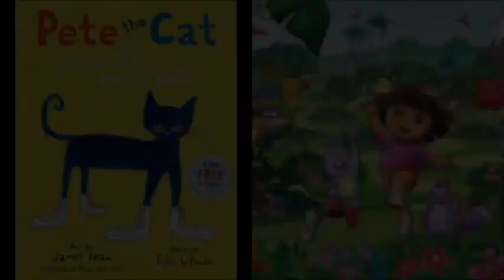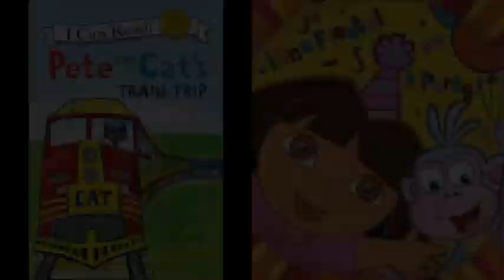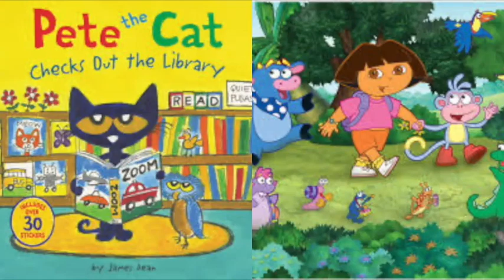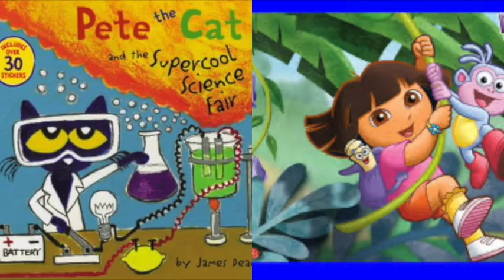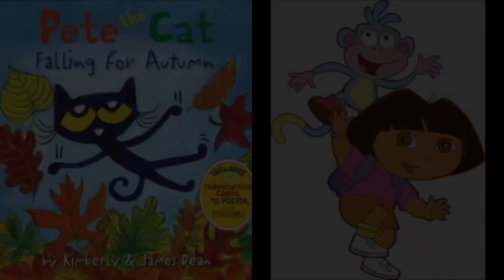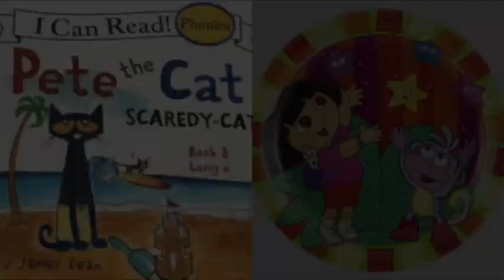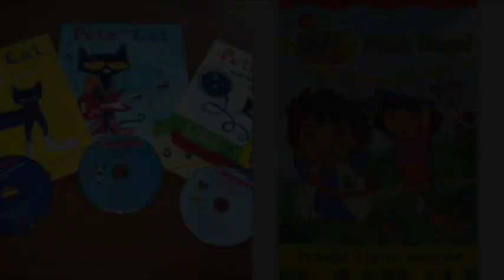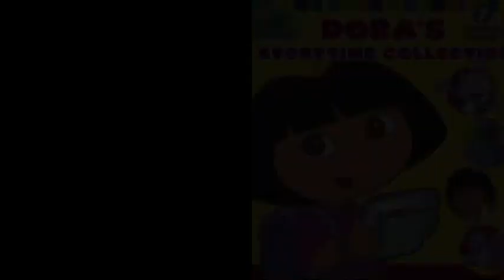MERGED - Pete The Cat and Dora The Explorer Children’s Theme